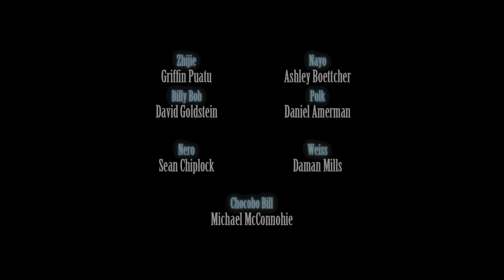FINAL FANTASY VII REMAKE - Sad ending...